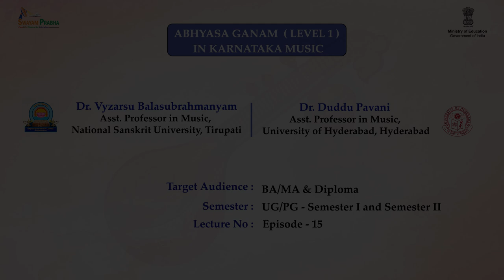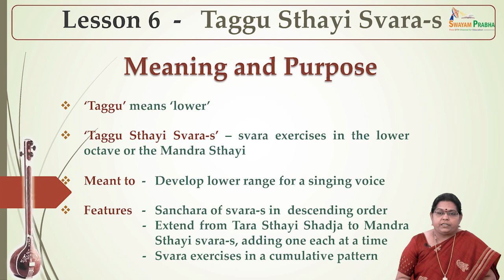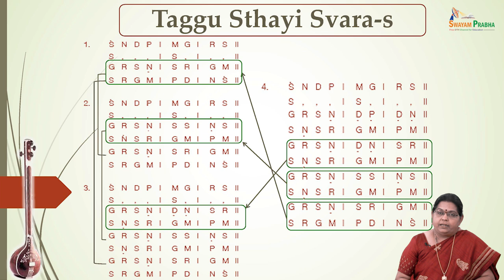Swaram Part 15